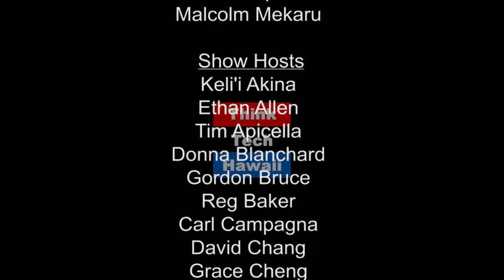The First Couple Weeks of Session - Legislative Updates with Senator Lorraine Inouye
The Hawaii State Legislature opened on January 18, 2017. How have the first few weeks progressed? What bills that look likely to pass? Hawaii State Senator Inouye joins Carl Campagna to discuss the first couple weeks of Session 2017.